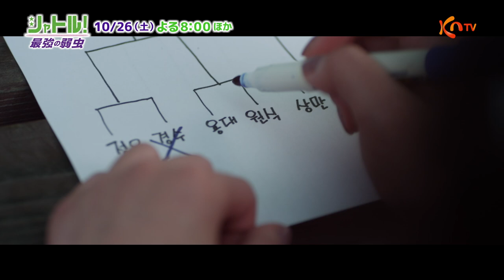【KNTV】シャトル！～最強の弱虫～ ティーザー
「シャトル！～最強の弱虫～」
AB6IXイ・デフィ主演！
パシリ役“シャトル”卒業を夢見るいじめられっ子の高校生が、仲間と共に成長する姿を描く、青春ストーリー！

【放送日】10月26日（土）後8：00～ 10：30

出演：イ・デフィ（AB6IX）、チェ・ウォンビン、キム・ドヨン、キム・ウンス、シン・ジェフィ、チャン・ヨヌほか